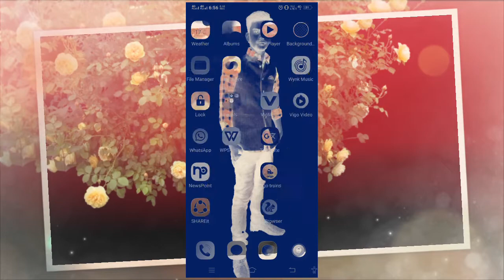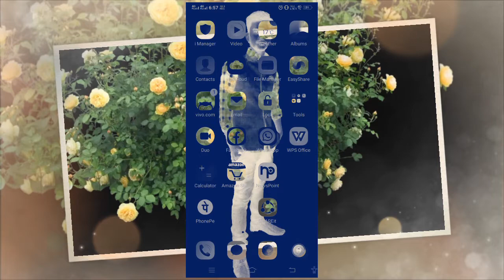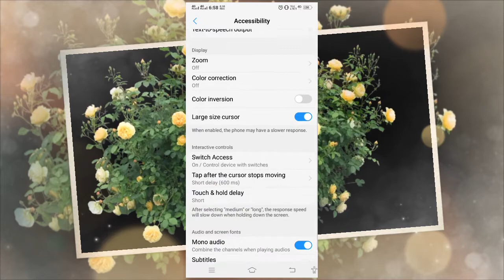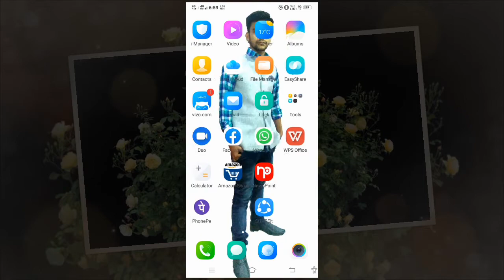vivo mobile ka display kharab hona setting । मोबाइल का स्क्रीन कलर ब्लैक वाइट कैसे करें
Hi doston markndey Singh  Mein Swagat hai

 vivo mobile ka display kharab hona setting

Vivo mobile display negative problem

Screen off during call |proximity sensor problem 100% work

Mobile ke screen color ko black & white me in kaise change kare | by Technical Aashish